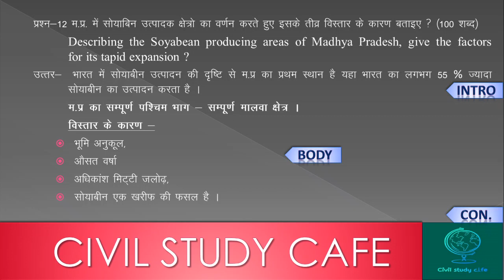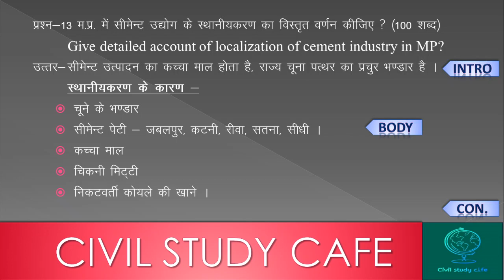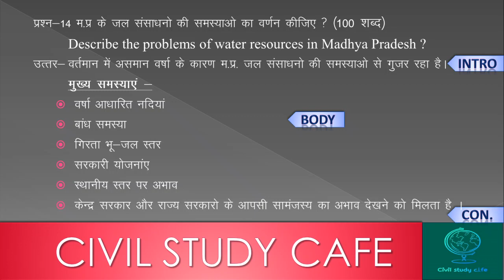Mppsc mains answers writing discussion series. (Lecture - 10) 6marks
Full mppsc preparation with civil study cafe